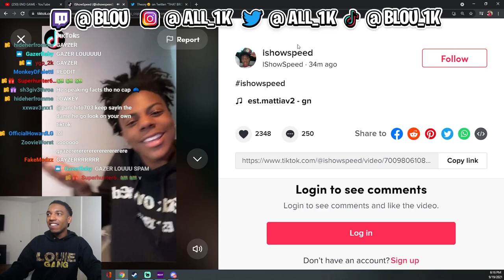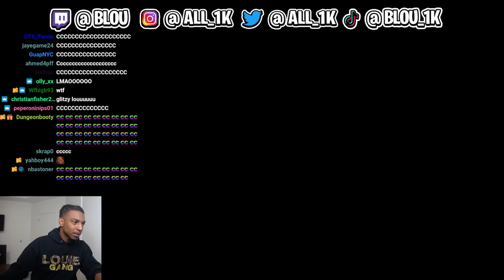BLOU REACTS TO ISHOWSPEEDS SUS TIK TOK LIKES